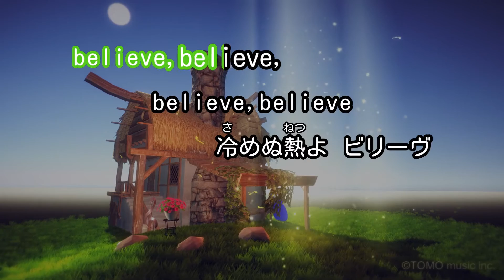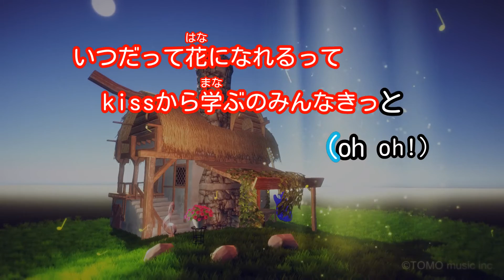【カラオケ】believe believe feat. 明辺悠五 / JUJU